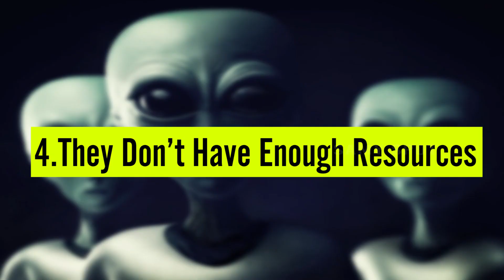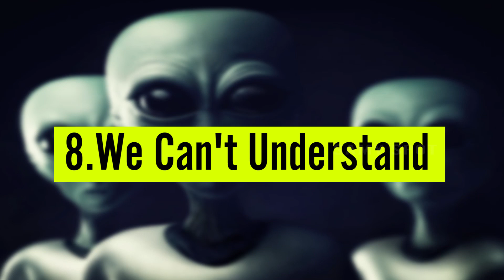FERMI PARADOX | Aliens MYSTERY Explanation & 10 REASONS | BY SAMY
The Fermi Paradox – named after the Italian-American physicist Enrico Fermi – can be summed up in a simple question that anyone looking out at the night sky has probably asked themselves: Where is everybody? Or, to put it another way, it’s a big universe, so why can’t we see life anywhere but here on Earth?

That’s the question that occurred to Fermi at lunch one day in 1950, after a discussion about UFO sightings. Unlike most idle daydreamers, however, he put some mathematical grunt into addressing the problem.

A gifted theoretician who made significant advances in statistical mechanics and was the first to postulate the existence of the neutrino, Fermi also built the world’s first nuclear reactor and played a key role in the Manhattan Project that developed the atomic bomb.

Fermi, who had won a Nobel Prize in 1938, was famous for his ability to estimate pretty good answers to tough questions using very little data and back-of-the-envelope calculations.

In one well-known example, he estimated the strength of the blast created by the first nuclear test explosion by dropping small pieces of paper during it and watching how far they travelled through the air. This allowed him to calculate the change in air pressure caused by the blast, which in turn meant he could work out the amount of energy released. His rough estimate that the explosion was the equivalent of 10,000 tons of TNT was not too far off the real figure of 21,000 tons.